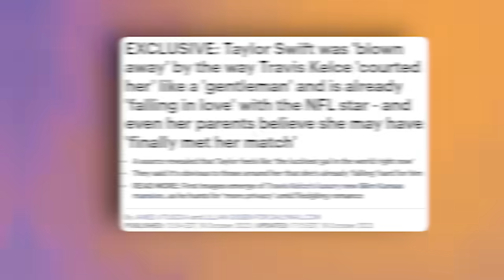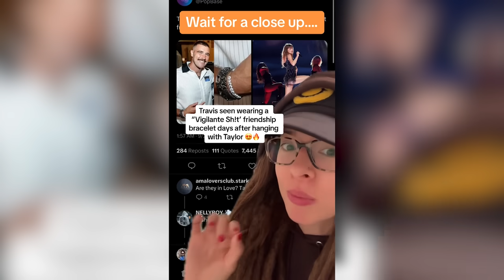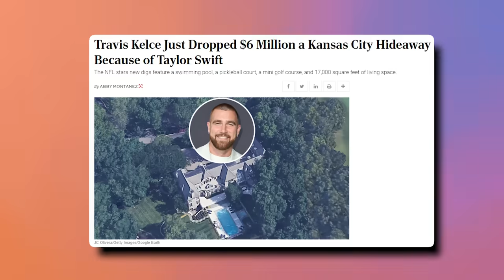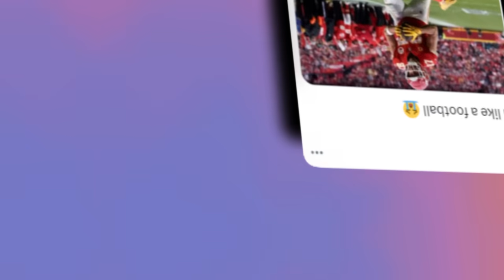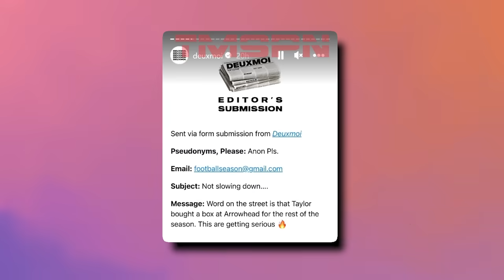Never In Her WILDEST DREAMS Taylor Swift is already ‘falling in love’ with Travis Kelce!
He’s the king of her heart, is the prevailing sentiment with fans and swifties. And this from what Taylor Swift and Travis Kelce has publicly shown us so far. However, we’re getting some inside scoop from a source on how Taylor actually feels about the new man in her life.

Hey guys we're back with all the juicy details so let's get into it!